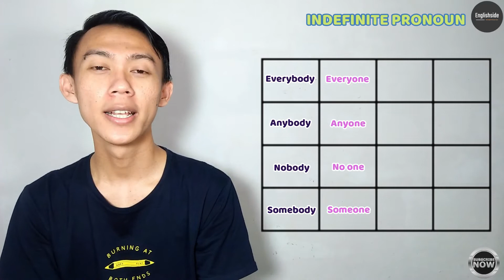Part of Speech - PRONOUN (Kata Ganti)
Hi Folks!

In this lesson video, Mr. Wildan akan memberikan penjelasan sederhana mengenai Parts of Speech - Pronoun (Kata Ganti).

Khusus penjelasan Demonstrative Pronoun, Mr. Wildan jelaskan di kolom deskripsi ini.

Definisi dari Demonstrative Pronoun:
Demonstrative pronoun adalah pronoun (kata ganti) yang menggunakan tolak ukur number (jumlah) dan distance (jarak). Noun yang digantikan umumnya berupa benda, namun dapat pula berupa orang atau hal. Kata ganti bahasa Inggris ini antara lain:
this, that, these, dan those.

Contoh Kalimat Demonstrative Pronoun
1. Is this your jacket?
(Apakah ini jaketmu?) mengarah pada benda.
2. This is my best friend.
(Ini sahabat saya.) mengarah pada orang.
3. These laptops are mine.
(Laptop-laptop ini milik saya.) mengarah pada benda.
4. Those laptop are yours.
(Laptop-laptop itu milik saya.) mengarah pada benda.

Bagi kalian yang mempunyai pertanyaan, leave your questions in the comment section.

Peace Out!

In need of English tips or partners?
Remember!
Englishside is where English meets your needs.